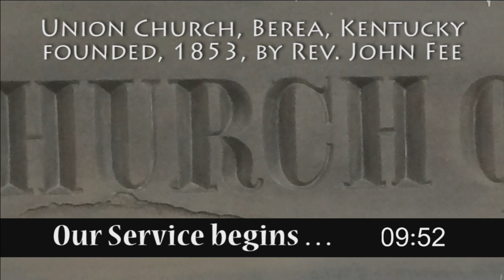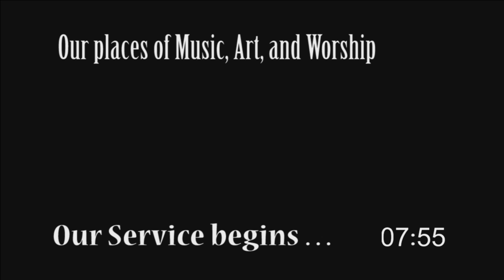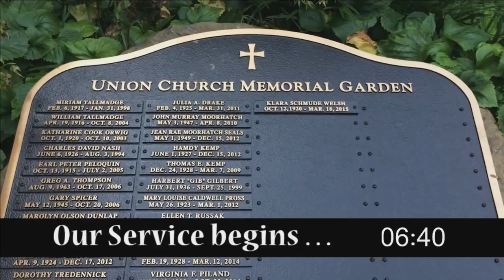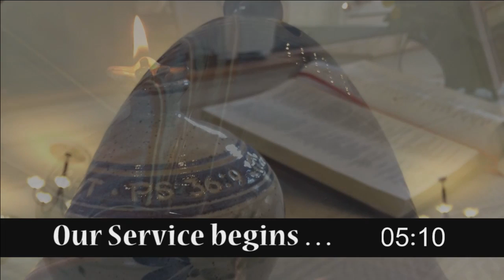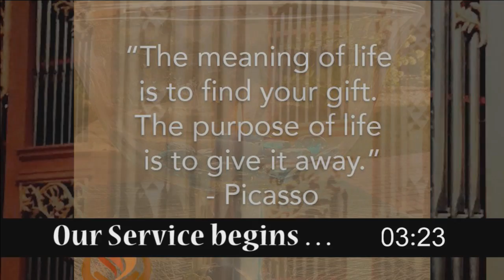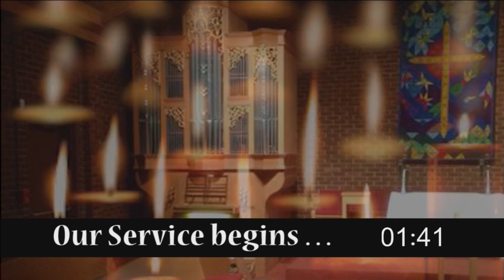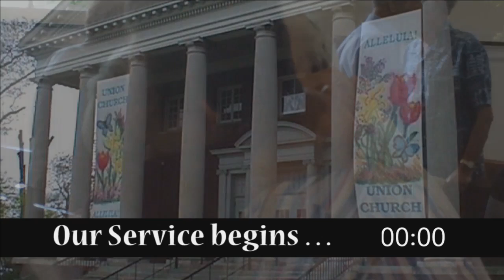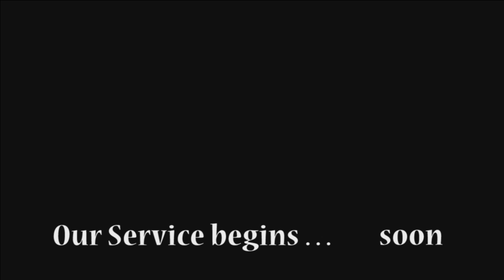Union Church Berea - 12/8/2019